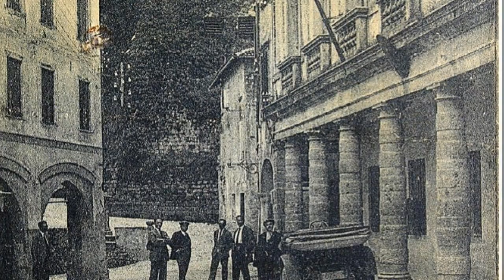5.I NORMAN NERUDA AD ASOLO.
L'ULTIMO ATTO dell'indagine di @TheVeramazzotta1  che ha ricostruito la permanenza dei Norman Neruda ad Asolo e come il Municipio si entrato in possesso dell'attuale sede municipale, Palazzo Beltramini, Ex NéRUDA